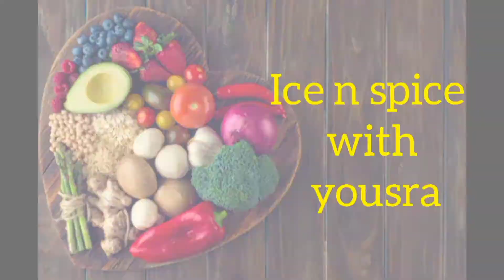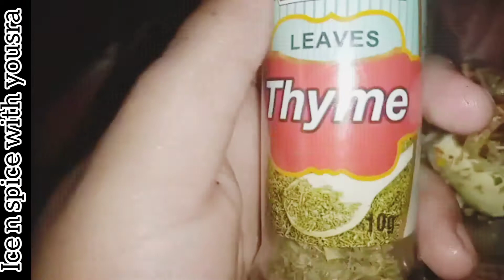Pizza Calzone🍕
🟡ingredients;🟡

❣️for sauce

chlli garlic sauce 3 tbsp
red crushed chilli half tsp
oregano half tsp
thyme half tso

❣️for margrine paste

margrine/butter 1 tbsp
oregano half tsp
thyme half tsp
garlic clove 1 chopped

❣️for marinated chicken

chicken 25o grms
red chilli powder 1 tbsp
whole spice powder/grm masala half tbsp
salt half tbsp

❣️topping

black olives
onion
capsicum
mushrooms
sweet corns
jalapenos
mozrellaa cheese and chedder cheese

thnkx for watching this video🥰